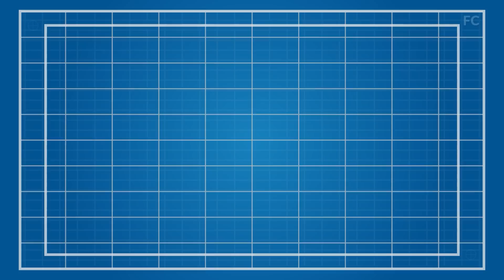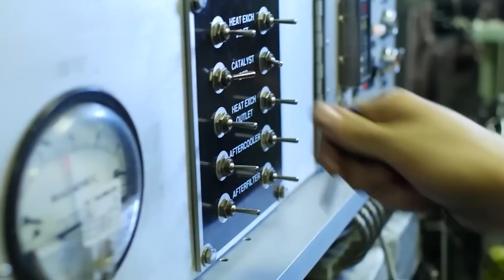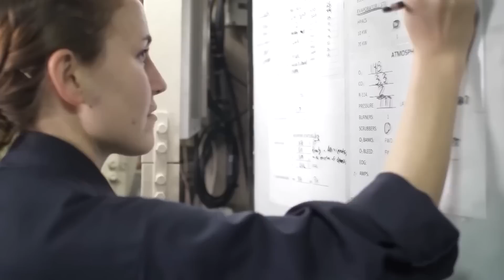Australische TÖDLICHE U-Boote Könnten China im Handumdrehen Besiegen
Australien ist dabei, eine echte Weltmacht zu werden. Zusammen mit den USA und Großbritannien wird eines der tödlichsten und stärksten konventionell bewaffneten U-Boote mit Nuklearantrieb gebaut. Mit einem Mindestbudget von 245 Milliarden Dollar wären dies die höchsten Rüstungsausgaben in der Geschichte Australiens. Dieses Projekt würde die militärische Macht Australiens im Alleingang von einem untergeordneten NATO-Mitglied zu einem führenden Mitglied machen. Und das alles nur wegen China, das Australien immer wieder bedroht und angegriffen hat. Damit ist jetzt Schluss, denn China wäre wahrscheinlich vorsichtiger, wenn es die Berichte über die australischen U-Boote verfolgt hätte.